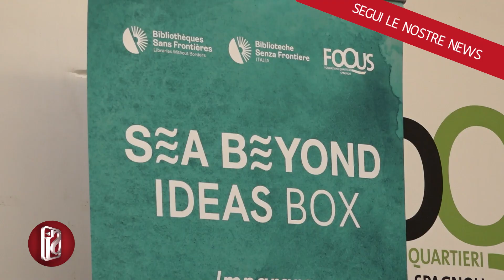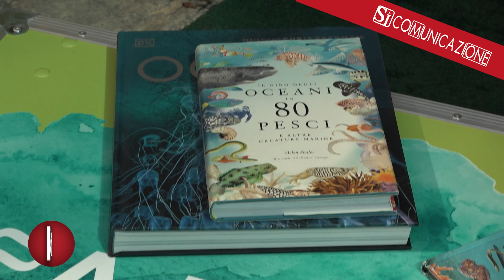NAPOLI: A Foqus una mediateca mobile racconta il mare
Una mediateca mobile che racconta il mare, gli oceani e l'importanza della loro tutela trova sede ai Quartieri Spagnoli: è Sea Beyond Ideas Box, realizzata da Biblioteche Senza Frontiere, organizzazione no-profit che lavora per consentire l'accesso all'informazione, all'istruzione e alle risorse culturali a bambini e giovani cittadini in comunità vulnerabili. La mediateca è realizzata con il supporto di Sea Beyond, il programma educativo ideato dal Gruppo Prada e condotto dal 2019 in partnership con la Commissione Oceanografica Intergovernativa dell'Unesco con l'obiettivo di creare consapevolezza sulla preservazione dell'Oceano e la sua sostenibilità. La mediateca mobile è stata affidata a Foqus - Fondazione Quartieri Spagnoli, che la installerà nei suoi locali. Non solo libri, ma anche tablet ed e-reader, pc e giochi da tavola, videogames, centinaia di materiali formativi pensati per fare conoscere alle nuove generazioni il mare. Ad essere coinvolti in primis saranno i più piccoli. Ma come nasce l'iniziativa? "Apriamo la mediateca alla scuola perché rientra all'interno di un più ampio progetto 'Eduqa' che stiamo svolgendo qui a Foqus, la prima scuola a vocazione ambientale d'Italia" spiega Rachele Furfaro, presidente di Foqus "Per avere una scuola a vocazione ambientale abbiamo necessità di docenti che sappiano come muoversi. Non pensiamo che serva l'ora di educazione ambientale ma che tutti i docenti debbano essere informati e formati all'idea di un cambiamento strutturale nell'approccio al tema ambientale in tutte le sue forme". "L'idea della mediateca nasce per portare la conoscenza del mare dove ci sono i bambini, soprattutto farlo in un modo multimediale perché i bambini hanno bisogno di essere stimolati. E la Ideas Box permette di avere libri tradizionali ma anche giochi e video" ha aggiunto Francesca Santoro, Senior Programme Officer Unesco-Coi. Per il Comune di Napoli, l'assessore all'Istruzione Maura Striano: "La conoscenza del mare e della biodiversità, delle risorse che noi tra l'altro abbiamo in città e che non valorizziamo abbastanza, è fondamentale. Quindi, integrare il curriculum educativo con questi saperi e consentire a tutti i ragazzi delle scuole di Napoli di utilizzarlo, è importantissimo. Il Comune in estate ha dato vita alla campagna 'Chi tene o mar' in collaborazione con l'Arpac per sensibilizzare alla consapevolezza della tutela del mare. Questo rientra nella nostra progettualità e nella nostra vision". Alla cerimonia di consegna, questa mattina nella sede di Foqus, sono intervenuti anche Ilaria Gaudiello, Direttrice di Biblioteche Senza Frontiere e Lynda Attias, Operations Director Bibliothèque Sans Frontière. Lorenzo Bertelli, Head of Corporate Social Responsibility del Gruppo Prada ed Executive Director, Patron of the Ocean Decade Alliance, e Philippe Starck hanno introdotto l'evento con un videomessaggio